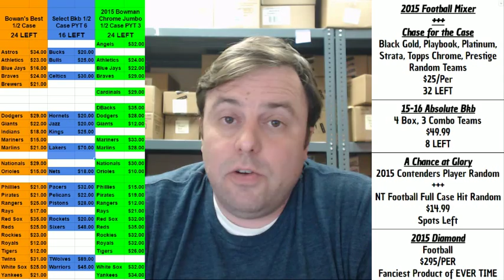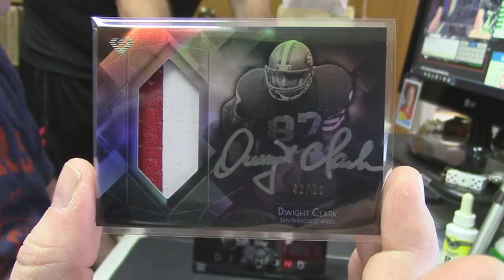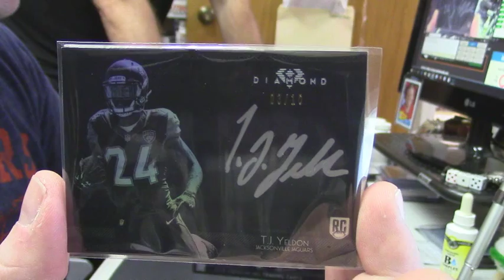2015 Diamond Football chrisfitz